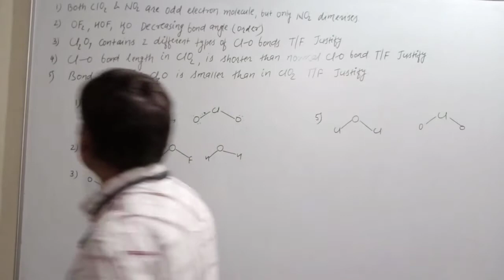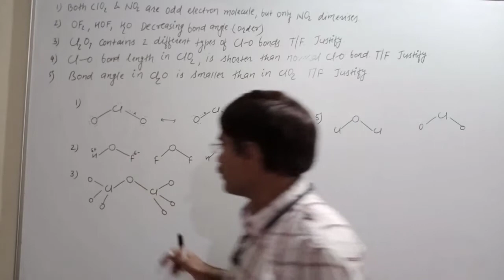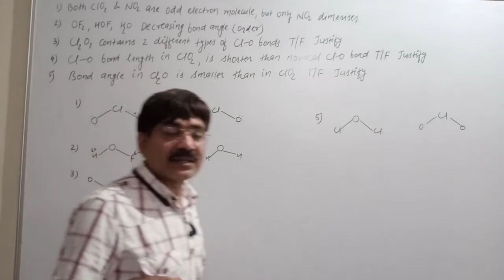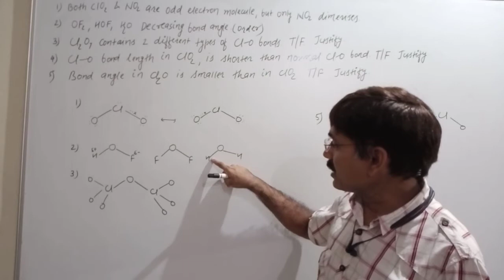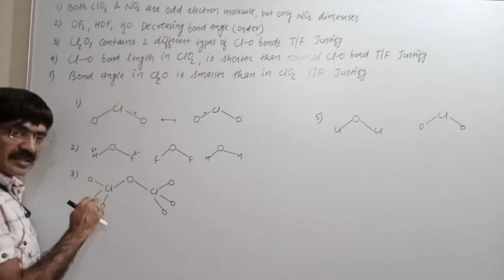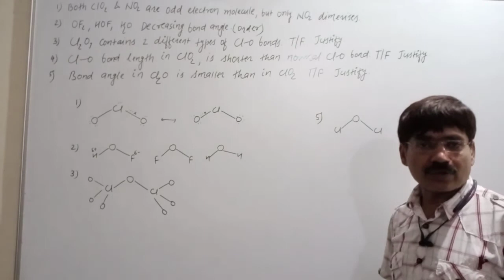Answers to questions on halogen oxides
Halogen family